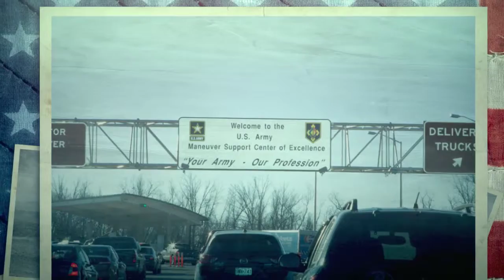Zakary Basic Training 720p